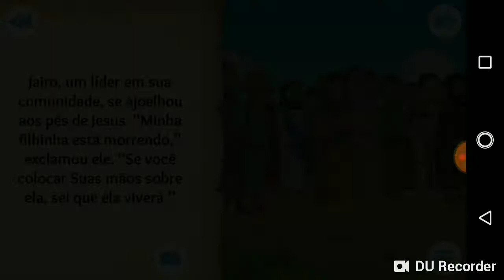App da Bíblia para Crianças #20 - Hora de Levantar